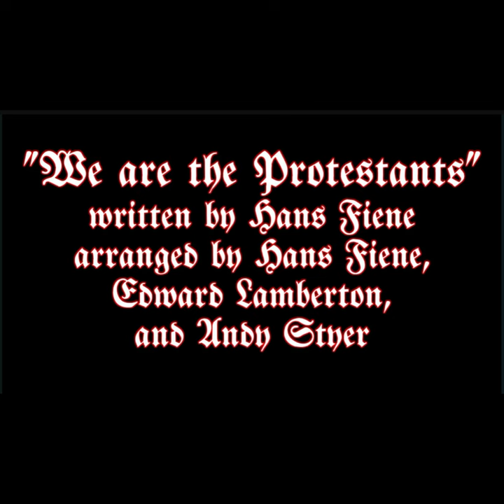LUTERO Y LAS REFORMAS PROTESTANTES - RESPONDIENDO A ENUEL HERNANDEZ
Un breve video donde se apunta las diferentes Reformas que tomaron lugar en el siglo XVI, y que no todas son iguales.